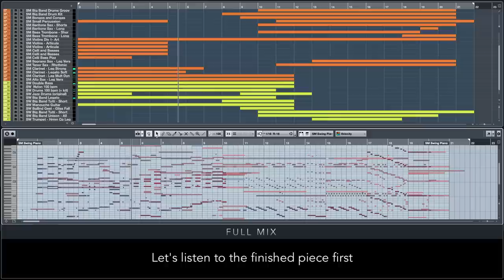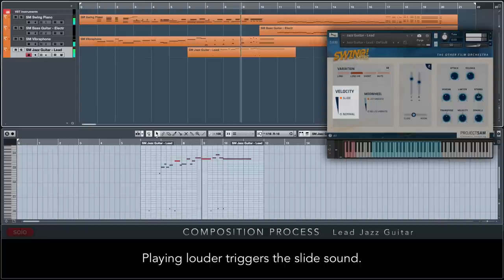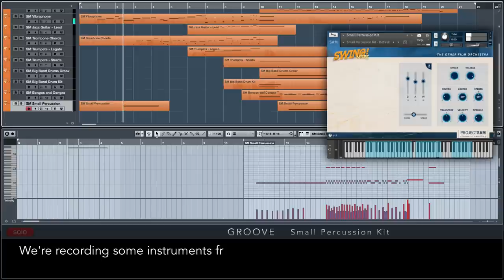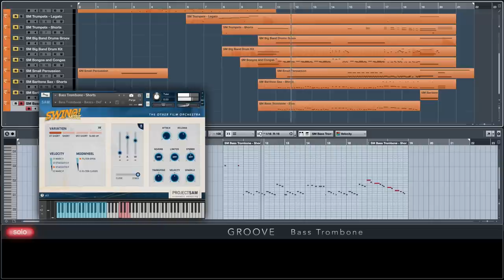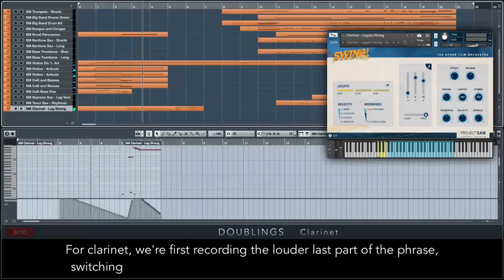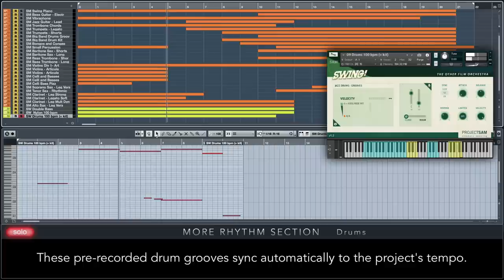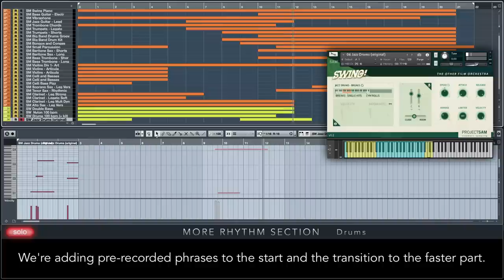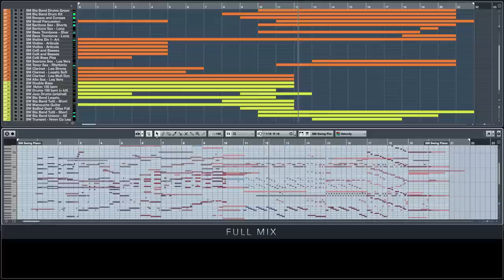Tutorial #26: Creating an Animation Style Bigband Score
How to create an animation-style bigband film score using ProjectSAM's Swing! and Swing More! sample libraries for Native Instruments Kontakt. Sequenced in Cubase:

00:00 Preview
00:44 Foundation
02:50 The groove
04:28 The strings
05:50 Doubling instruments
07:01 More rhythm section
08:29 Finishing touches

System used:
- Mac Pro (Mid 2010)
- 2 x 3,46 GHz 6-Core Intel Xeon
- 14,7 GB of RAM used with all used instruments loaded
- Samples installed on a solid state drive